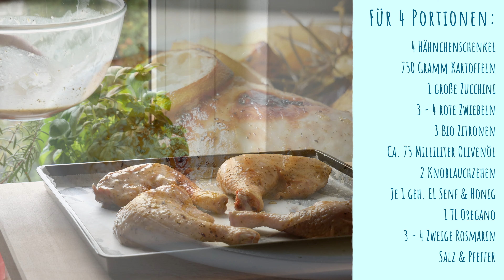Zitronen Hähnchen aus dem Backofen (Rezept) || Oven Baked Lemon Chicken (Recipe) || [ENG SUBS]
Schnell & einfach leckere Hähnchenschenkel aus dem Backofen, mit einer Zitronen Marinade.  || How to cook a simple & easy Oven Baked Lemon Chicken.

Für das Rezept benötigen Wir folgende Zutaten || For the recipe we need the following ingredients:

Zutaten für 4 Portionen: || Ingredients for 4 servings:

•4 Hähnchenschenkel || 4 large chicken thighs
•750 Gramm Kartoffeln || 750 grams potatoes
•1 große Zucchini || 1 large zucchini
•3 - 4 rote Zwiebeln || 3 - 4 red onions
•3 Bio Zitronen || 3 organic lemons
•Ca. 75 Milliliter Olivenöl || About 75 milliliters olive oil
•2 Knoblauchzehen || 1 cloves garlic
•1 gehäuften Esslöffel Senf || 1 heaping tablespoon mustard
•1 gehäuften Esslöffel Honig || 1 heaping tablespoon honey
•1 Teelöffel Oregano || 1 teaspoon oregano
•Salz & Pfeffer || Salt & pepper
•3 - 4 Zweige Rosmarin || 3 - 4 sprigs rosemary

Küchenhelfer || Kitchen gadgets:

•Rührschüssel || Mixing bowl
•Reibe || Grater
•Knoblauchpresse || Garlic crusher
•Zitronenpresse || Lemon juicer
•Schneebesen || Whisk
•Backblech + Backpapier || Baking tray + baking paper

Viel Spass beim Nachbacken ;) || Enjoy baking ;)

Du möchtest mich unterstützen oder mir eine Freude machen? || You want to support me or give me a little pleasure?

Meine Ausrüstung: || My equipment:

✗ Kamera || Camera
✗ Laptop || Laptop
✗ Stativ || Tripod

Einige meine Küchengeräte aus den Videos: || Some of my Kitchen Gadgets from the videos:

✗ Küchenmaschine || Kitchen machine
✗ Pfanne || Frying Pan
✗ Eismaschine || Ice Cream Maker
✗ Messer || Knife
✗ Pfeffermühle || Pepper mill
✗ Auskühlgitter || Wire rack
✗ Rührschüssel || Mixing bowl

Bei einem Kauf über einen dieser Links werde ich am Umsatz der Bestellung beteiligt, ohne dass es dabei Mehrkosten für den Kunden gibt. When making a purchase after clicking on one of these links I will share in revenue of the order, without being additional costs for the customer.